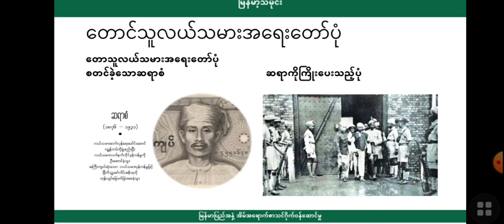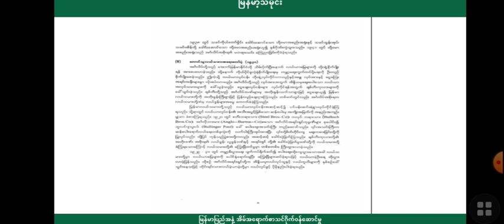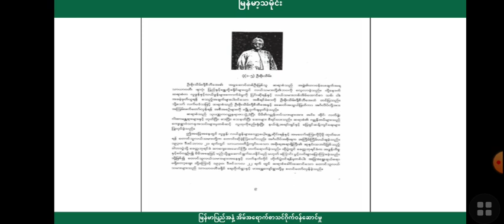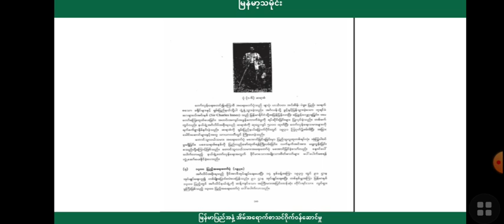[BG] Grade 9 History - မြန်မာ့သမိုင်း အပိုင်း(၅)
ဘာသာရပ် - သမိုင်း
ခေါင်းစဥ် - တောင်သူလယ်သမားအရေးတော်ပုံ (၁၉၃၀)

အောက်ပါလင့်ခ်ကိုနှိပ်ပြီး အတန်းစုံစမ်းအပ်နှံနိုင်ပါသည်။